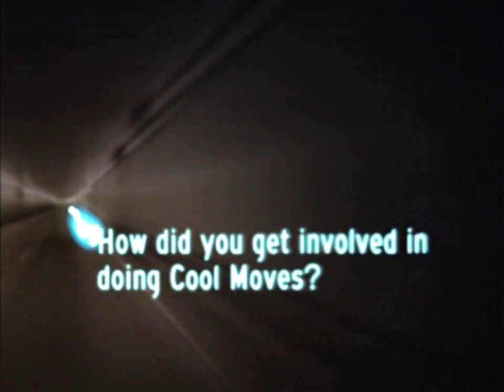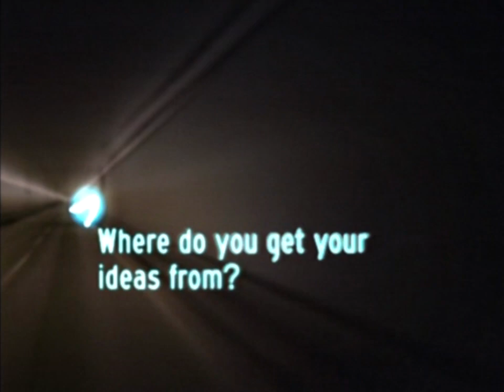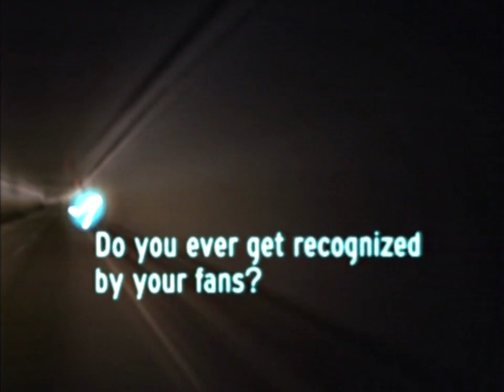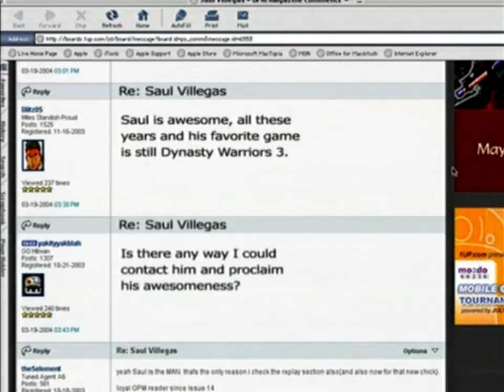OPM Clips (#89) - Gamer Profile: Saul Villegas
Profiling our favorite purveyor of Cool Moves (and smart hats...), Saul!